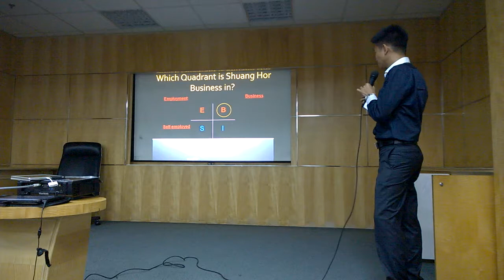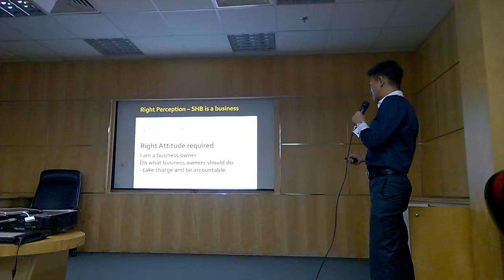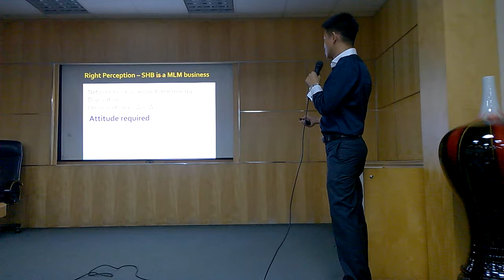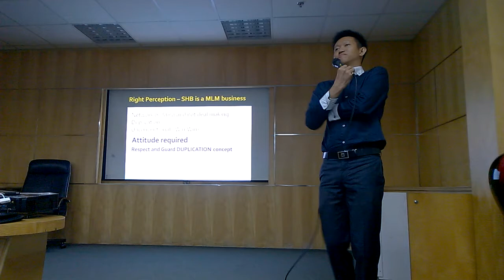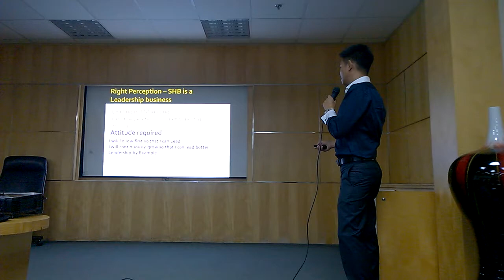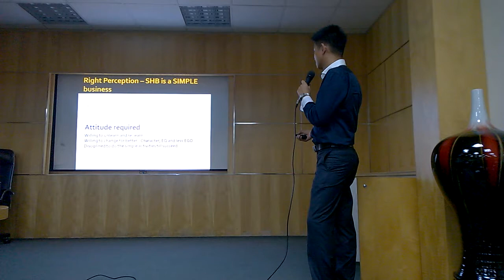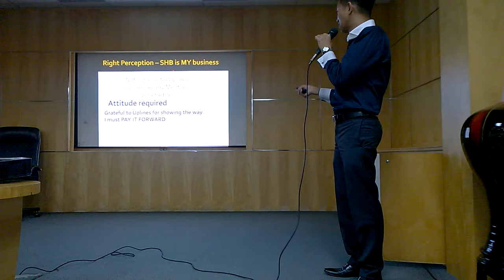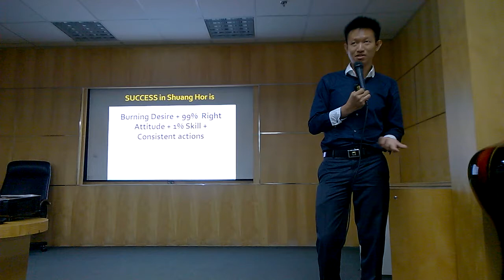Right Attitude of Successful Leader Ko 7up